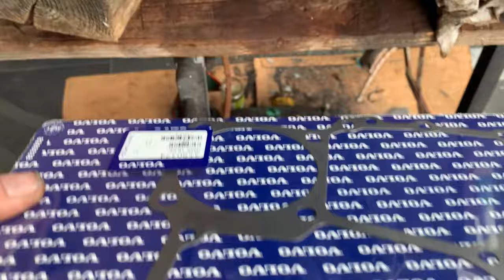Préparation bateau, épisode final Carter de distribution #5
Remplacement du carter de distribution sur un Bénéteau Océanis 351, moteur Volvo Penta.

Remontage du carter, de la pompe à eau de mer, les autres pièces et peinture antirouille.
Reste encore beaucoup de travail, mais ça avance et on va pouvoir aller naviguer dans 2 semaines max j'espère ;)

Un grand merci à Sailing Nova Vita pour sa vidéo à bord :
   • Volvo Penta MD2030 Timing Cover O-Rin...

Un grand merci aussi à leondebx pour avoir trouvé cette vidéo et de l'avoir mise sur ce forum :

Et du coup dans mon programme de rénovation, remplacement de ces joints en préventif, puisque mon carter est déposé...